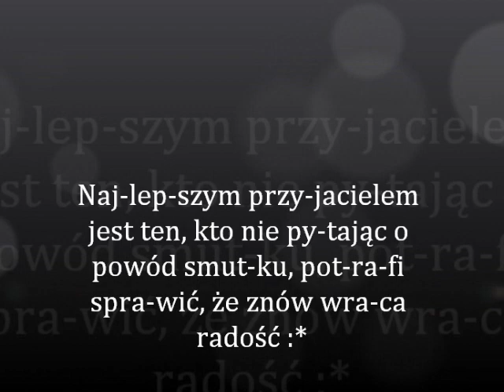Kamilka i Arletka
najważniejszy w życiu to dobry przyjaciel.